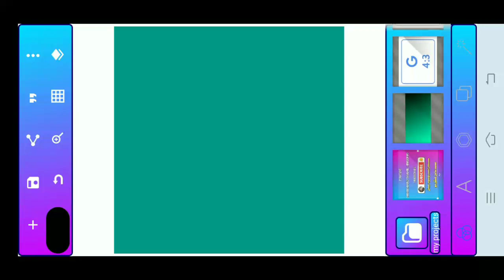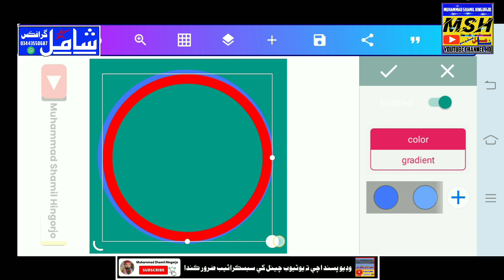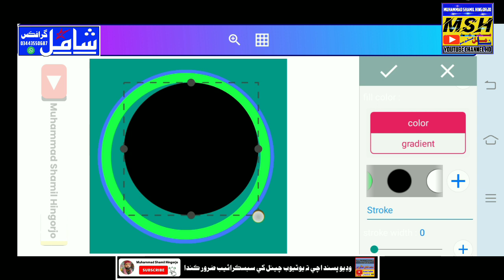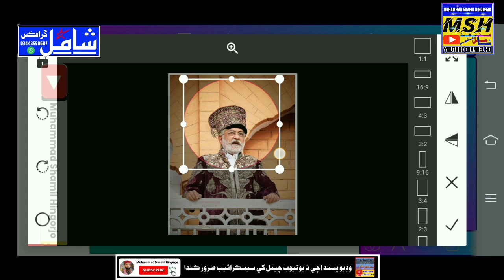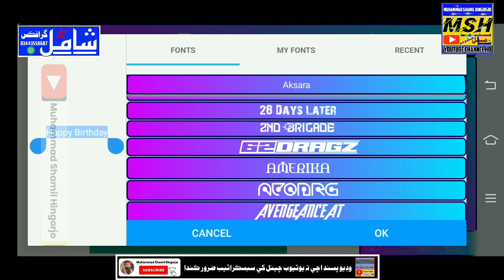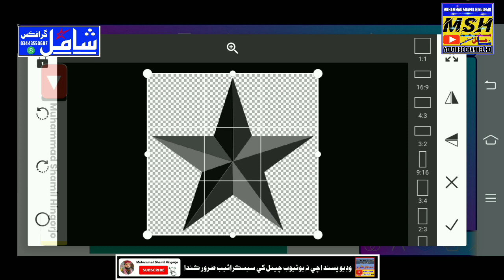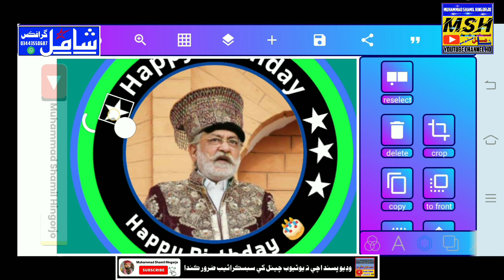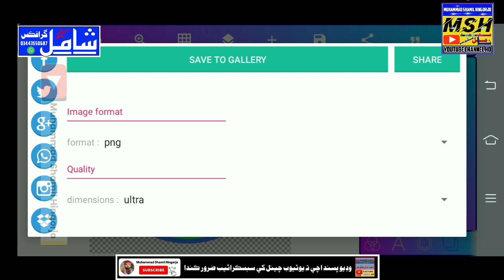Pir sain pagara happy birthday! logo pixellab editing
Youtube Channel Name 👇
Muhammad Shamil Hingorjo